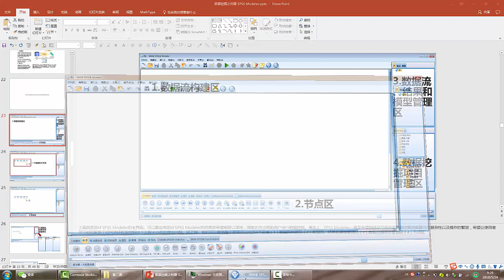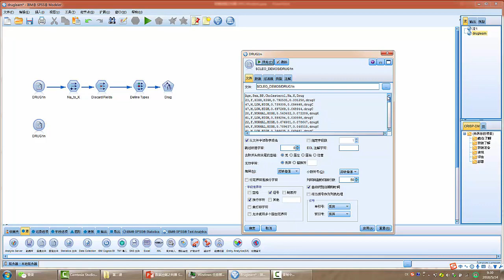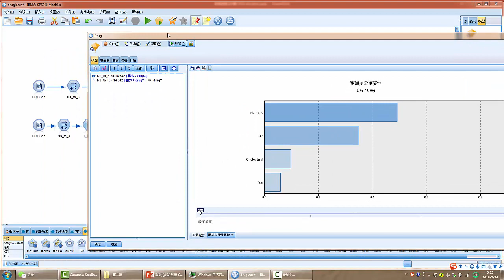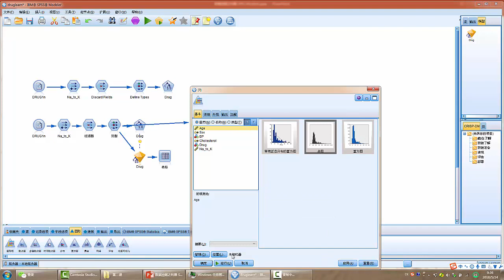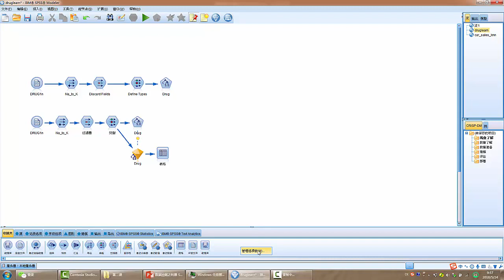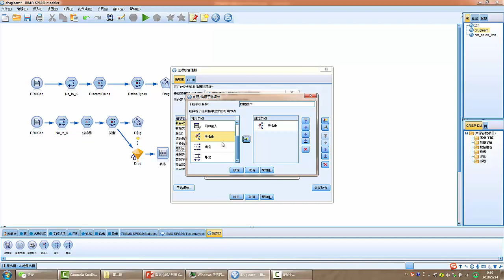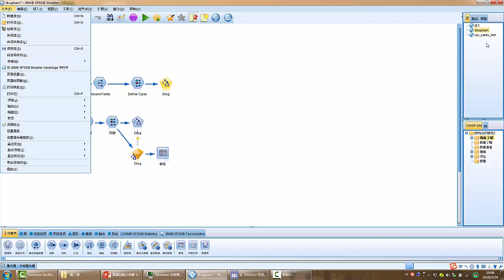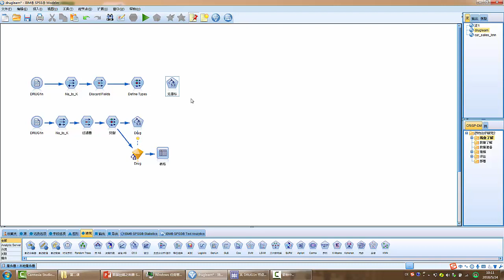第2课第3节SPSSModeler的基本使用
从零入门机器学习，数据科学家的养成之路。

这可能是你见过的最好玩最通俗易懂的机器学习课程！

本视频课程是配套浩彬老撕新书小白学数据挖掘与机器学习（SPSSModeler案例篇）》的配套视频课程，当然学员也能单独学习视频课程。